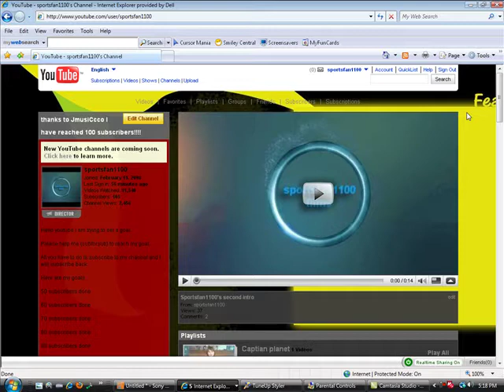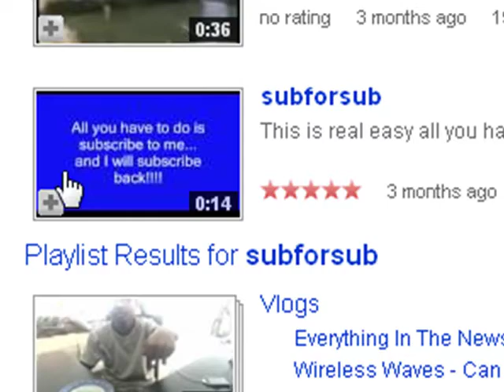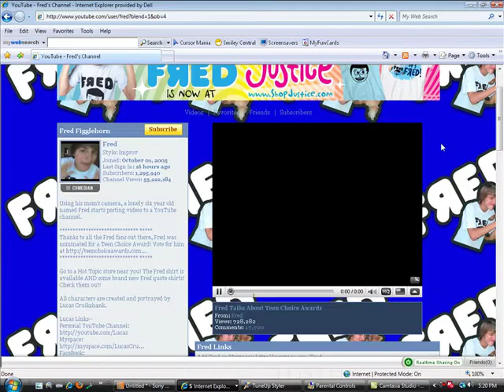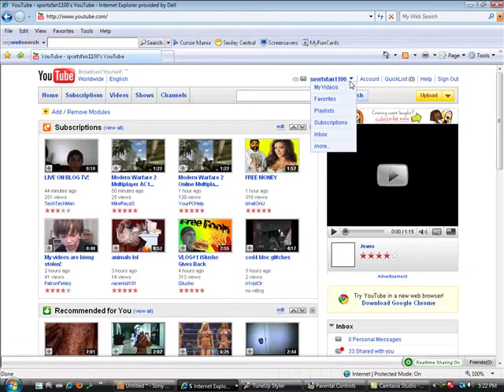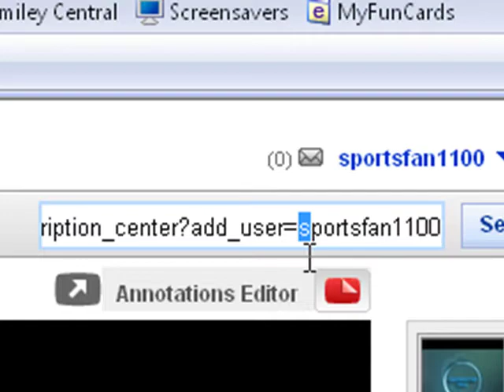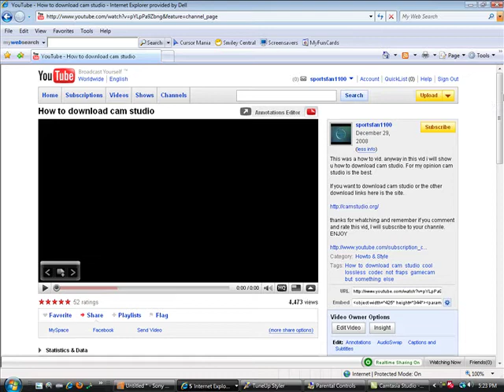3 easy ways to get more subscribers on youtube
in this video I will show you three easy methods on how to get more subscribers.

thank you for all my subscribers. I have now reached 100 subscribers.

Also, here is is the link for the third method